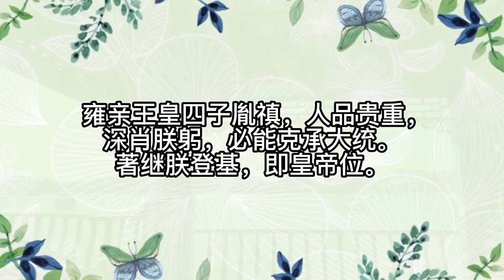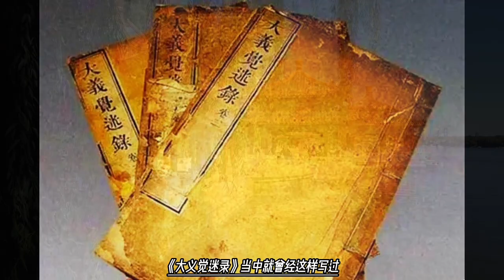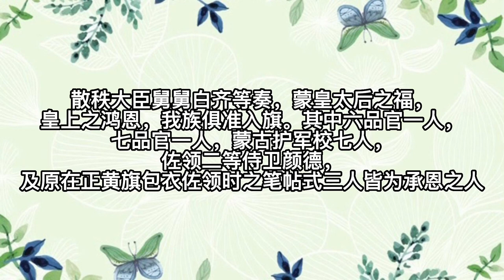谁把雍正的妈妈惯坏了，啥事都和皇上拧着干，到死也是个糊涂车子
康熙帝驾崩，皇四子雍亲王胤禛即位，乌雅氏被尊封为皇太后，拟徽号仁寿皇太后。仁寿皇太后因康熙帝去世而“哀痛深至，决意从殉，不饮不食”。同年十一月二十九日，雍正帝提到当年皇太后尚为妃嫔时，拜见太皇太后的礼数整齐和严肃，现在皇太后“慈善谦逊，念旧情殷，不遽令行大礼”，并且批评宜妃坐四人软榻，在皇太后前，与众母妃先后搀杂行走，甚属僣越，又批评宜妃在康熙帝去世后看见雍正帝时，气度竟与皇太后相似，不知国体